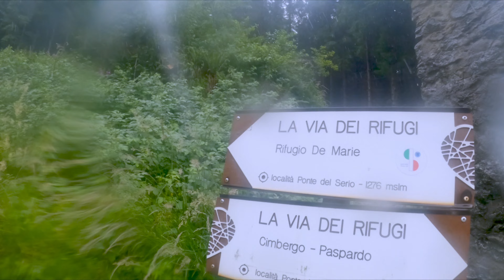Le avventure di Dorothy - Rifugio Volano di De Marie [🌧FRADICI🌧]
C'era una volta una bambina molto avventurosa di nome Dorothy. Dopo aver attraversato tutto il Meraviglioso mondo di Oz e aver vagato in lungo e in largo con la sua amica Alice nel Paese delle Meraviglie aveva ancora sete di avventure. Così decise di andare ad esplorare con mamma e papà un nuovo fantastico mondo... Gaia 🌍

Alla prossima!